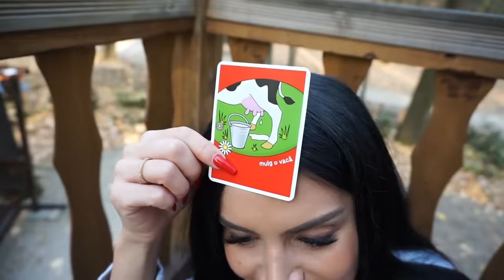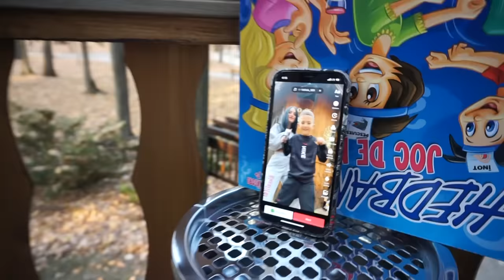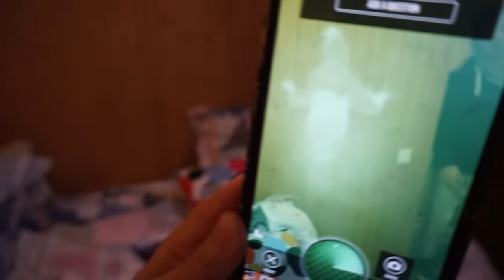STAM 24 DE ORE IN CASUTA DIN COPAC **era bantuita**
Casuta din copac o gasiti aici 👇🏼